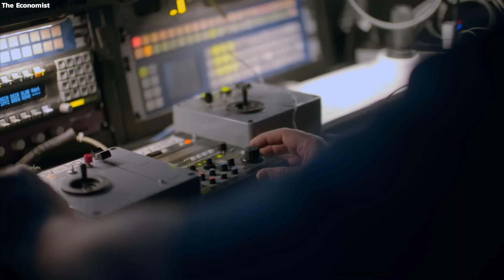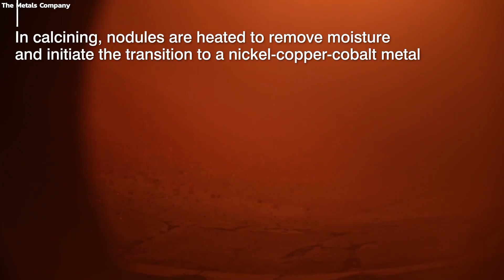เหมืองแร่ใต้ทะเลลึก - Deep-sea mining [ENG-CC]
ไอดีล คอนโซลิเดเตอร์ จำกัด // Ideal Consolidators Co Ltd
Company Background